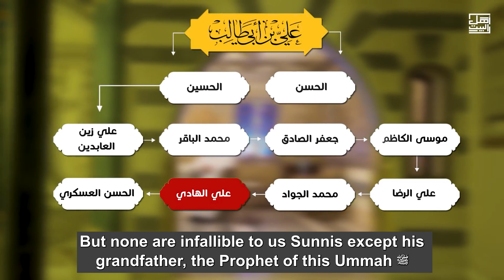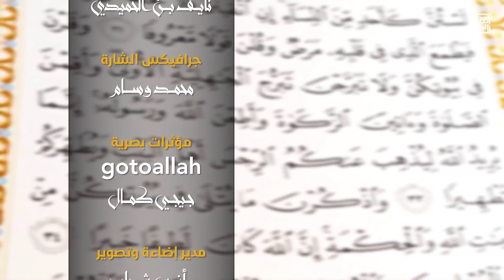The Twelve Imams │ Episode 11 │ Ali al-Hadi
In this new series, Sheikh Hassan al-Hussaini discusses the topic of the Twelve Imams revered by the Shia and what our perspective as Ahlus Sunnah regarding them is. He delves into the topic from the works of the most prominent Sunni scholars and historians to bring out authentic descriptions of their lives and virtues.

Episode 11 - Ali al-Hadi